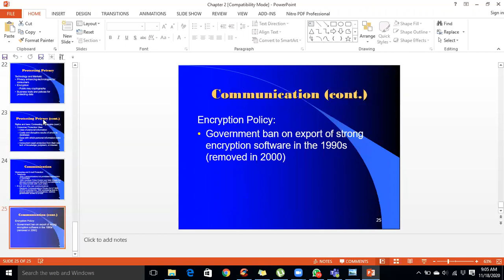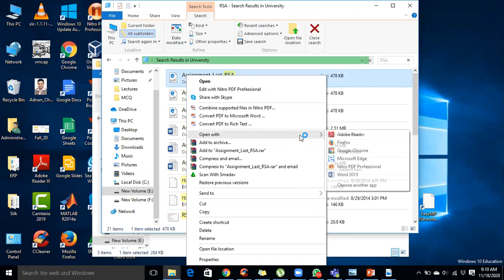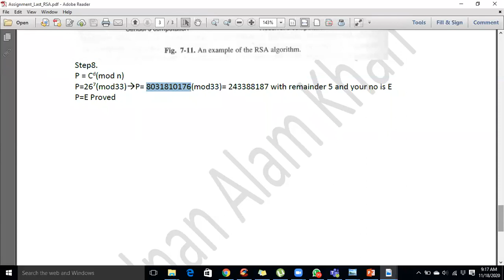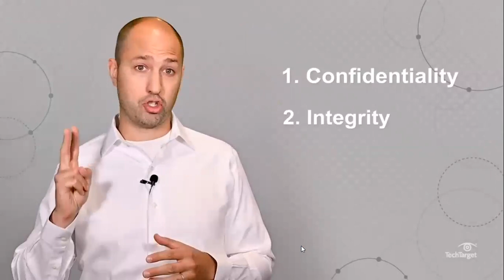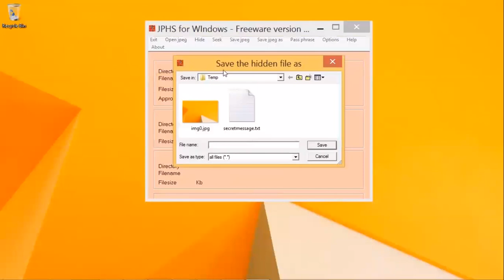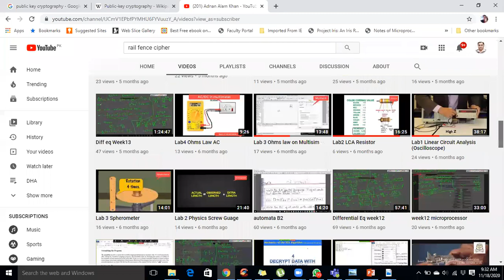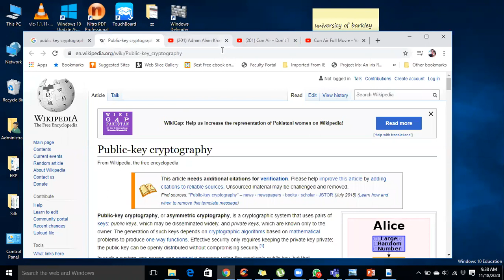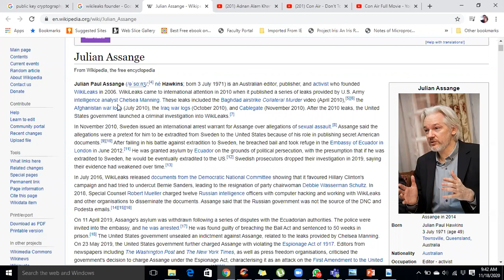PIT NOV18 Lecture